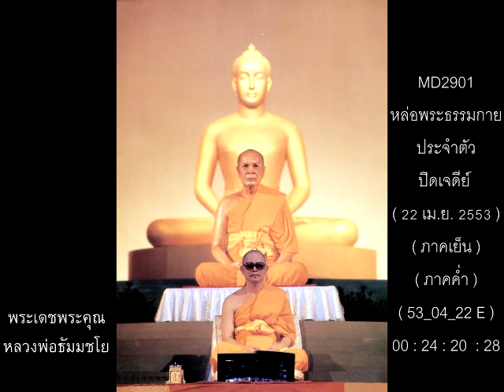หลวงพ่อธัมมชโย,หล่อพระธรรมกายประจำตัวปิดเจดีย์,22 เม.ย. 2553 ภาคเย็น,ภาคค่ำ,53_04_22 E,MD2901,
หลวงพ่อธัมมชโย,หล่อพระธรรมกายประจำตัวปิดเจดีย์,22 เม.ย. 2553 ภาคเย็น,ภาคค่ำ,53_04_22 E,MD2901,วิชชาธรรมกาย,วัดพระธรรมกาย,